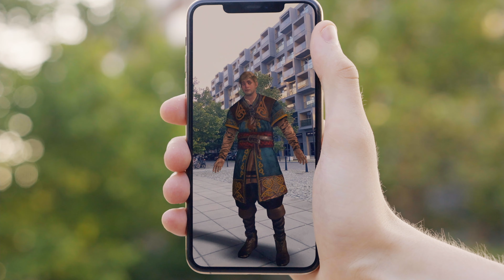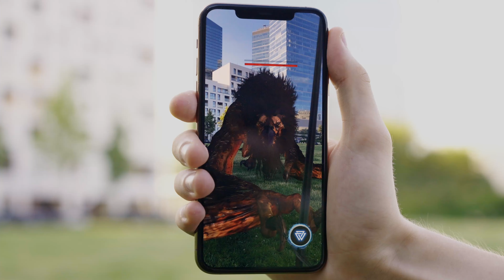Pierwsze wrażenia z gry The Witcher: Monster Slayer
Jestem zaskoczony tą grą :O

⬇️️ SPRAWDŹ OPIS - czasami dopisuję klucze do gier ⬇️️

Dodajesz mi Otuchii!

▁▂▃▅▆▇ Mój sprzęt ▇▆▅▃▂▁
Komputer główny
➤ Be Quiet! Dark Power Pro 1000W